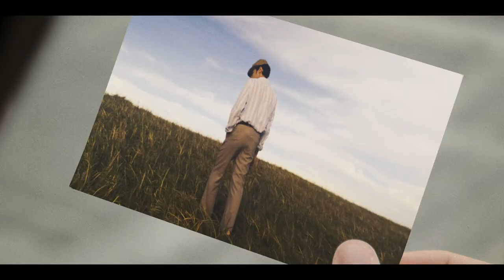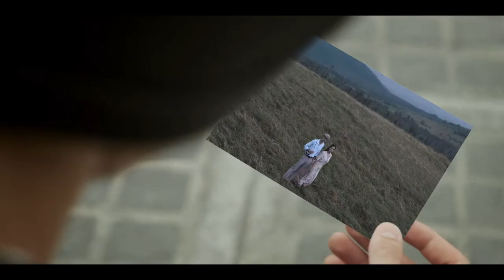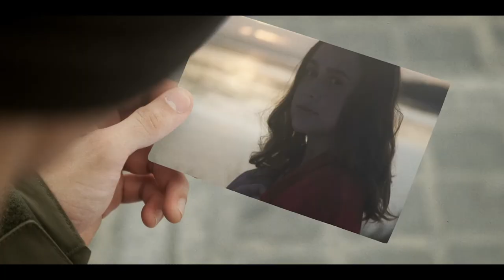Love Remembers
Today's moments are tomorrow's memories. Eternalize them with the Fujifilm X-S10. Its lightweight body and extraordinary video capturing capabilities make it perfect  device for the preservation of those precious memories.

Shot on the X-S10.